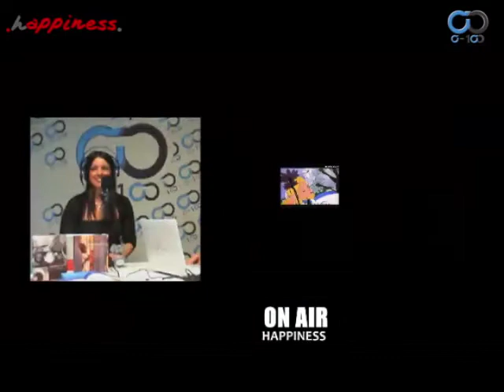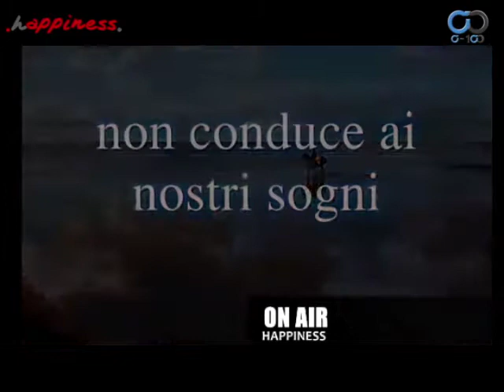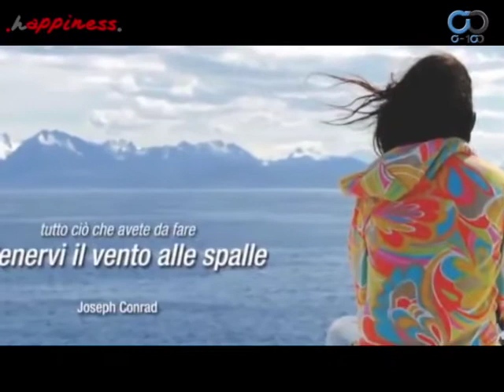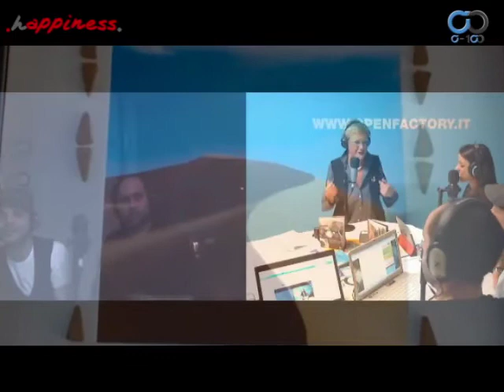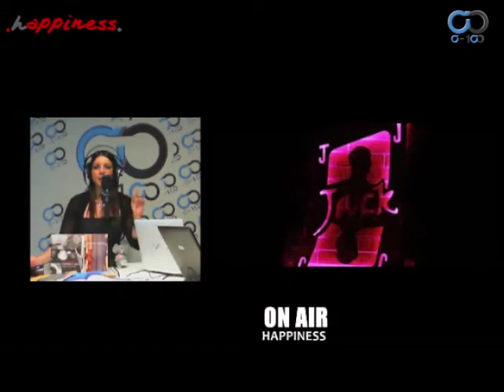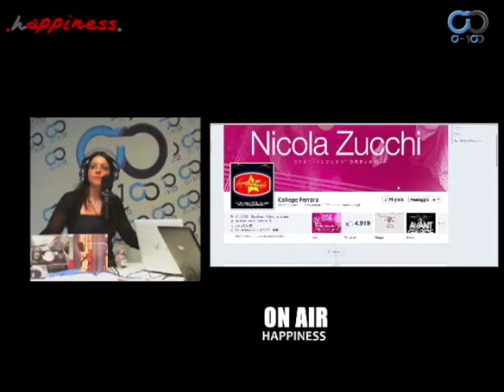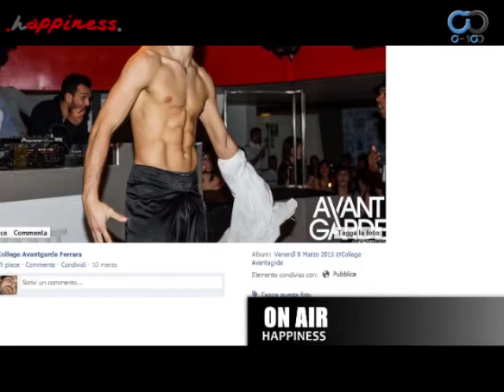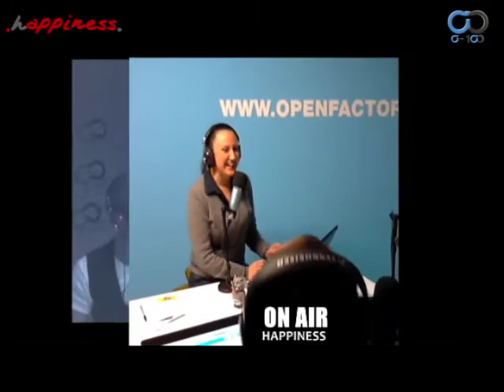Happiness - Puntata #05 14-03-2013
.happiness. on air di Giovedì 14 Marzo 2013 - registrazione della puntata andata in onda su C-100 Web TV - canale 4 di